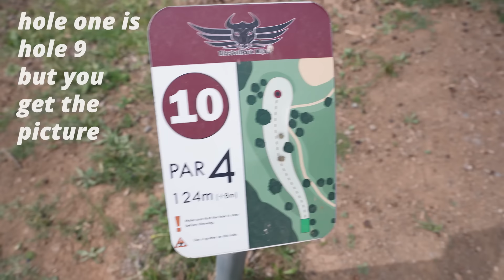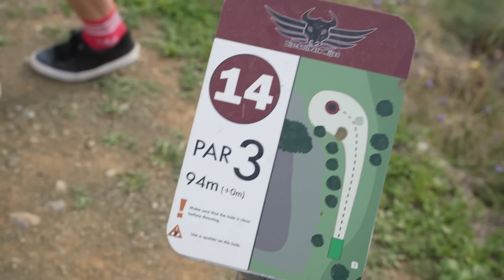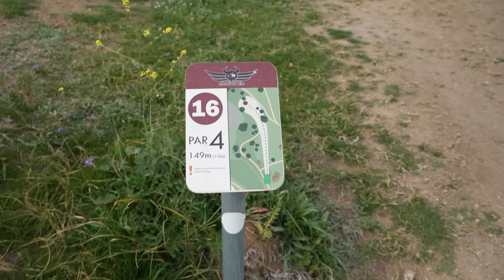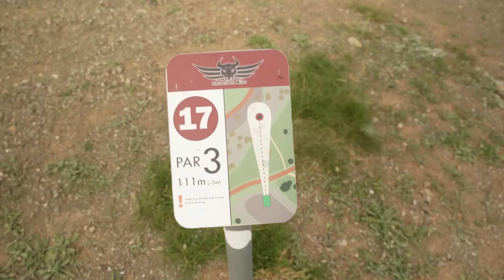How Good is the #1 Disc Golf Course in Spain?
My and Johannes fled Sweden with all the ducking snow to finally be able to play some disc golf. We ended up in Spain and a course called Mijas Disc Golf Park. This is the back 9 of the course and you can see the front 9 here:

Hope you´ll enjoy the video and have a great day!
/Jonathan

Do you wanna follow us? Niice!